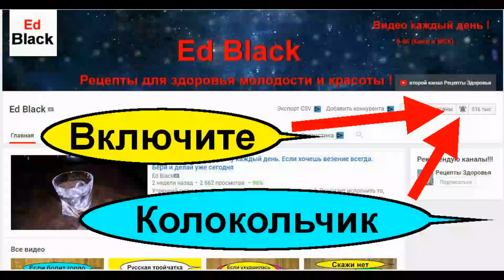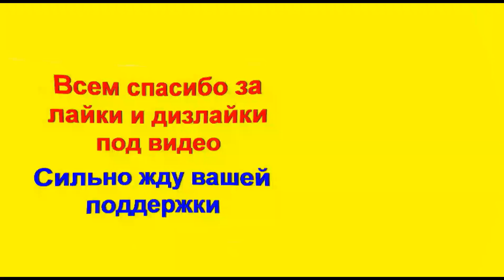Как часто необходимо размораживать холодильник и морозильную камеру? Зачем? Мой опыт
Как часто необходимо размораживать холодильник и морозильную камеру? Что рекомендуют производители по правилам разморозки морозилки? Как включить морозильную камеру после разморозки и мытья? Как часто нужно размораживать холодильник с капельной системой? Чем помыть морозильную камеру от запаха? Полезные советы и мой опыт разморозки холодильника и морозильной камеры в этом познавательном сюжете.

- Домашние Идеи и Хорошие Советы! -более 450 видео советов
- КУХНЯ !!!Рекомендации и фишки для кухни –плейлист, более 240 хороших советов и лайфхаков

Чтобы избежать образования большого слоя льда и поддерживать энергопотребление на низком уровне, морозильную камеру рекомендуется размораживать один или два раза в год. Возможно, что размораживание нужно проводить чаще, если в помещении повышенный уровень влажности.
Что делать с замороженными продуктами во время размораживания морозильной камеры?
Перед тем как разморозить морозильную камеру, необходимо полностью освободить её от продуктов. Такой момент как нельзя лучше подходит для организации вкусного праздника для ваших друзей и близких. Или, возможно, у вас есть дружелюбный сосед, готовый выделить немного свободного места для продуктов в своём холодильнике. Также вы можете упаковать продукты в газеты и хранить их в холодном месте или оставить в контейнерах, извлечённых из морозильной камеры, с пакетами льда, что позволит уменьшить скорость оттаивания.

Простой совет: зима – лучший период для размораживания морозильной камеры, так как низкая температура позволит сохранить продукты (в это время года их можно временно разместить на балконе), делая весь процесс размораживания эффективнее и проще. Если у вас холодильник с функцией «Суперзаморозки» (SuperFrost), активируйте её за 24 часа до размораживания.
Функция SuperFrost позволит снизить температуру с -18°C до -32°C, уменьшая скорость оттаивания продуктов. Таким образом, вы получите в своё распоряжение больше времени для размораживания морозильной камеры.

Как быстро и просто разморозить морозильную камеру
Перед размораживанием не забудьте отключить холодильник и вынуть шнур питания из розетки. Откройте дверь морозильной камеры. С этого момента лёд, находящийся внутри, постепенно начнёт таять. Можно ускорить процесс, разместив кастрюлю с горячей водой внутри холодильника и закрыв дверь. Чтобы талая вода не попала на пол, протрите насухо внутреннюю поверхность морозильной камеры с помощью губки или тряпки. Если её слишком много, то поместите глубокий противень или сковороду в самый низ холодильника, чтобы в ёмкость могли стекать излишки воды. Мы рекомендуем следить за процессом размораживания и постоянно удалять отходящий лёд и протирать мокрые поверхности с помощью губки или тряпки.

Как правильно чистить морозильную камеру?
После того как Вы удалите оставшийся лёд и талую воду, морозильная камера будет готова к чистке. Для этой цели лучше использовать теплую воду с добавлением небольшого количества жидкости для мытья посуды.
Ни в коем случае не используйте уксус и подобные ему средства: они могут разъесть пластик. После чистки промойте внутреннее пространство с помощью обычной воды, а затем протрите насухо.

Теперь ваша морозильная камера вновь готова к использованию. Вставьте вилку в розетку и нажмите на кнопку включения питания. Холодильнику потребуется время, чтобы выйти на рабочую температуру. Как только она достигнет необходимого значения, в морозильную камеру можно будет поместить продукты. Учтите, что размороженная еда не должна вновь подвергаться заморозке, так как в этом случае её качество значительно ухудшится.